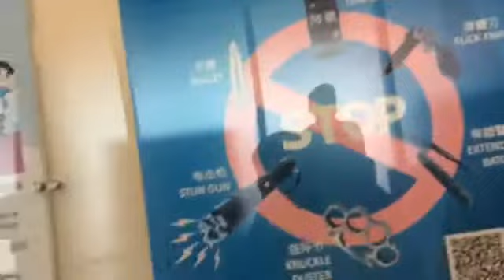TRIP TO HONG KONG pt2